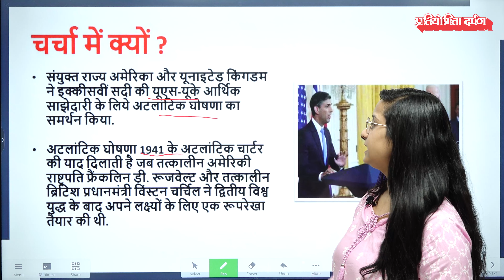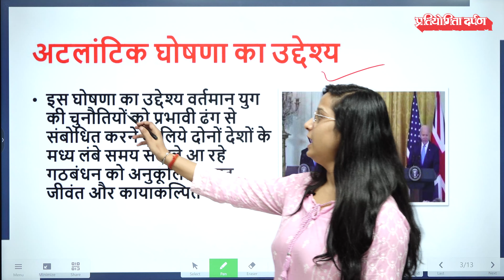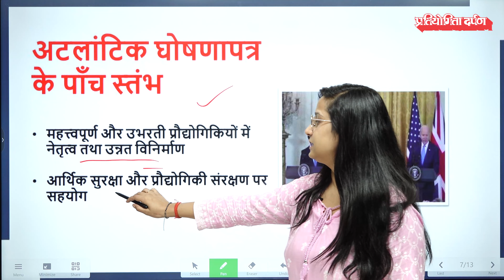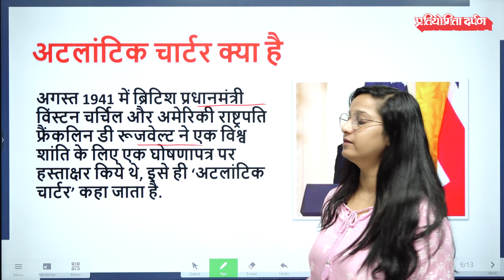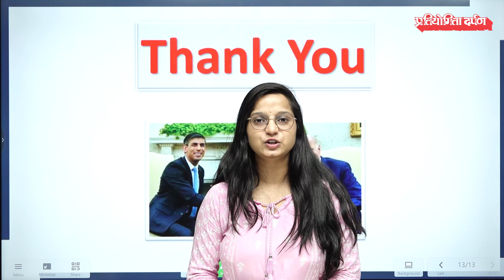USA और UK अटलांटिक घोषणा पर हुए सहमत | Pratiyogita Darpan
USA और UK के बीच आर्थिक साझेदारी को आधार बनाकर जारी की गई अटलांटिक घोषणा का प्रस्ताव दोनों देशों के संबंधों को एक नया आयाम प्रदान करेगा.
यह घोषणा दोनों देशों के मध्य स्वच्छ ऊर्जा, एआई, राष्ट्रीय सुरक्षा और चीन- रूस के संभावित खतरों के विरुद्ध एक सुरक्षा का आवरण तैयार करेगी.
वहीं दूसरी ओर दोनों देशों के लिए विकास और रोजगार के अवसर उपलब्ध होंगे.
अटलांटिक घोषणा, कही न कही अटलांटिक चार्टर, 1941 की याद दिलाती है.